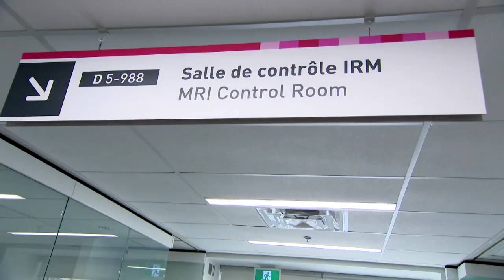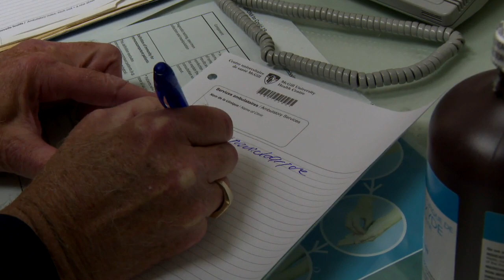Apaiser le Parkinson grâce aux ultrasons - Reportage